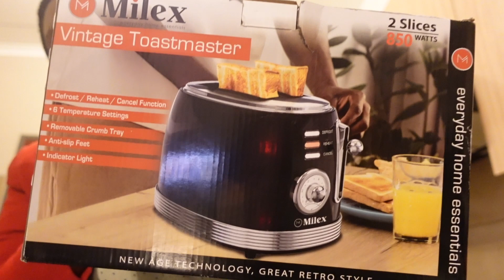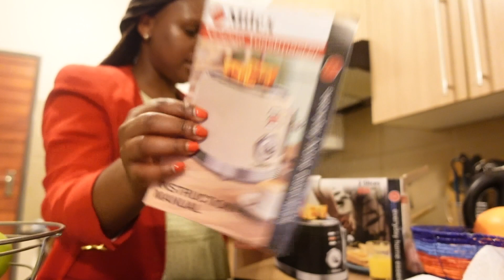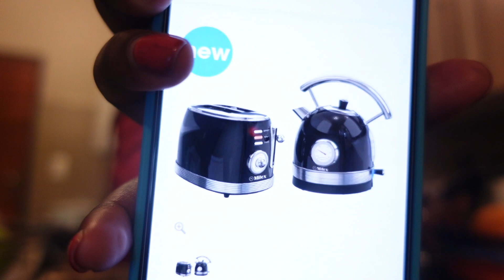weeklyvlog : New Toaster unboxing, Sky Dining, Burna Boy Concert, Sunday cook with m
Hi Friends,

Thanks for tuning in on the video. I hope you'll enjoy it as much as I did putting it together.

Do engage with the video by clicking on the like button it helps me improve my channel and video algorithm so I can reach more people, please comment down below nd subscribe if you haven't already.

Love
Vuyokazi